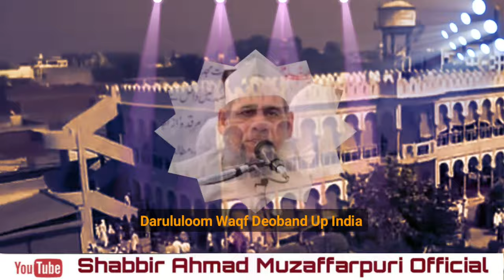Superhit Album New Kalam 2021 Manqabat Hazrat Maulana Sufyan Sahab Qasmi Darululoom Waqf Deoband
New superhit Kalam

Manqabat Maulana Sufyan Sahab Qasmi DB Mohtamim दारू uloom waqf Deoband

Peshkash Hazrat Mailana Asad Sahab Qasmi Partabgarhi